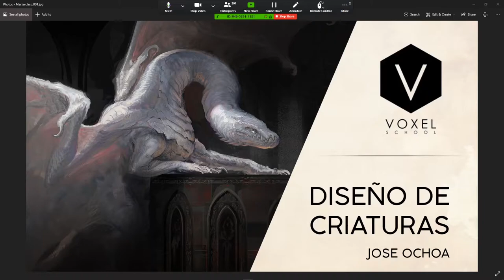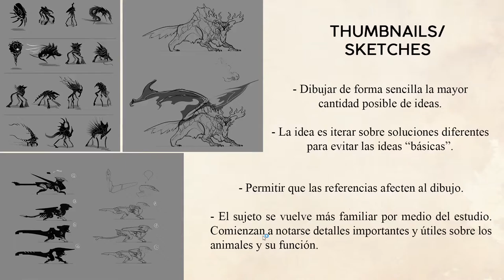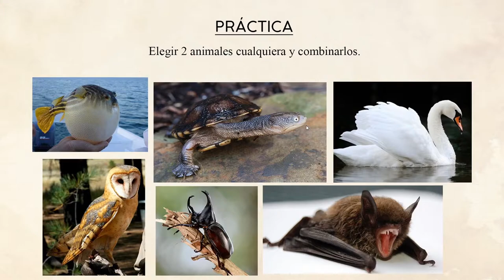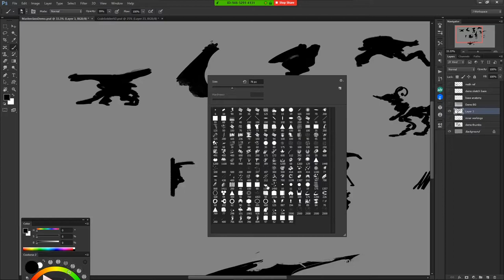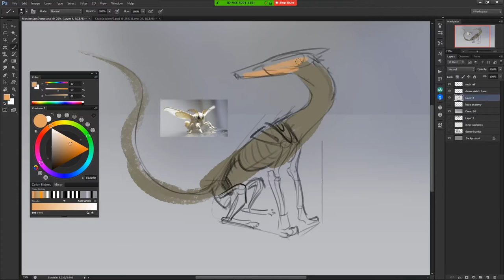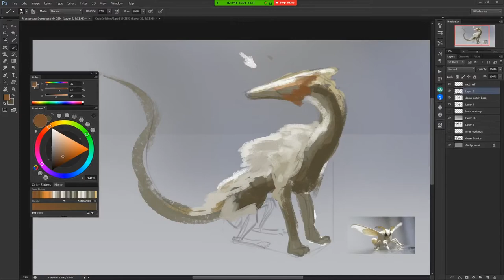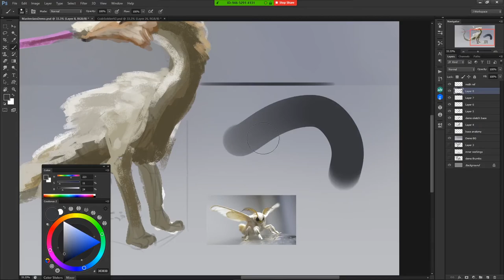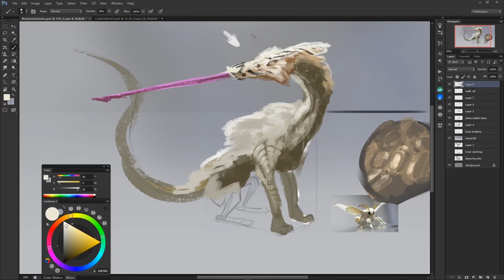Maste Class Concept Art Diseño de Criaturas - José Ochoa - 25 de abril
Charla sobre concept art de diseño de criaturas, en la que conoceremos de la mano de Jose Ochoa, los procesos creativos que se siguen para poder crear todo tipo de criaturas fantásticas a partir del estudio anatómico de ciertos animales, área que siempre le ha apasionado y en la que ha investigado muchísimo en los últimos años.

Jose tiene una dilatada trayectoria profesional como concept artist e ilustrador freelance, habiendo trabajado para muchísimos clientes en proyectos tanto de publicidad, como de diseño editorial o juegos de mesa entre otros. Actualmente se encuentra desarrollando su actividad profesional en la industria de los videojuegos y la compagina con una excelente labor docente en el máster de Concept Art, del cual fue alumno.

Puedes ver más información sobre el máster en el siguiente enlace